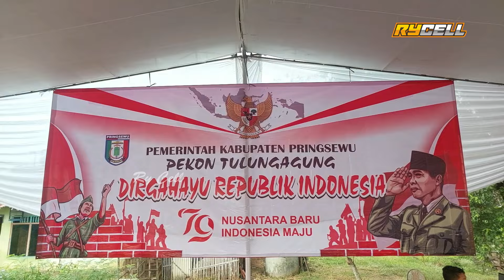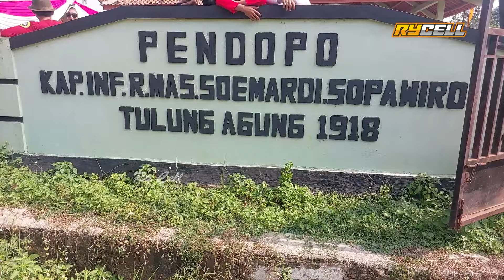Karnaval Dan Jalan Sehat Pekon Tulungagung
Karnaval Sekaligus Jalan Sehat Pekon Tulungagung dalam rangka memeriahkan Hut Ri Ke 79 Th.

Hari : Sabtu 17/08/2024
Pekon : Tulungagung
Kec : Gadingrejo
Kab : Pringsewu - Lampung

Team Kreatif Counter Ry Cell :
Ry Cell
Sigit Riyanto

Mohon Maaf Jika Hasil Vidionya Belum Maksimal, Karna kami semua masih belajar/pemula dan dengan peralatan seadanya. Dukung terus chanel kami agar kami lebih bersemangat lagi dalam membuat vidio vidio yang lebih kreatif lagi, bisa menghibur dan bermanfaat, Terimakasih 🙏